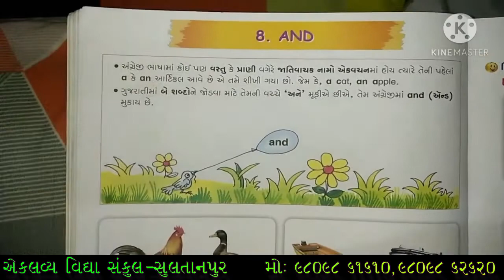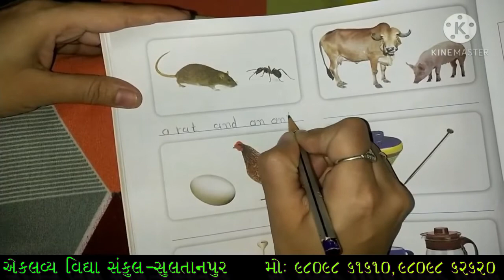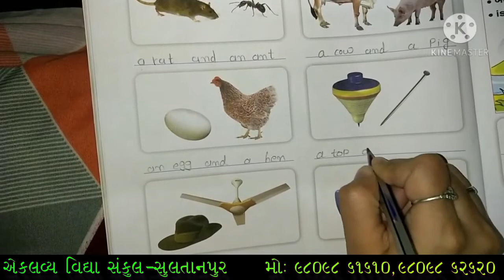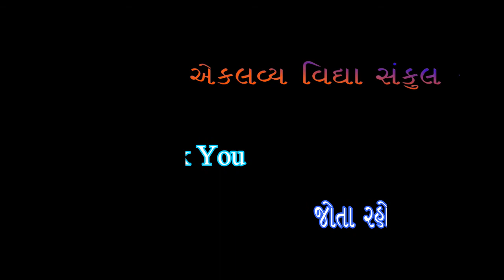STD : 02 , ENGLISH , UNIT : 08 , AND , PART : 03